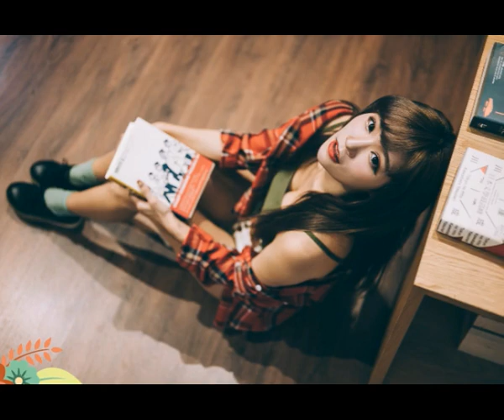别说人生有多苦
家庭一户户呀
困扰一幕幕呀
要走多少艰辛路
谁也无法说清楚呀
压力虽顽固呀
前进一步步呀
只要勇敢去付出
千万不要怕吃苦呀
人生呀有多苦
别停下奋斗的脚步
一心奉献不服输
收获满满的幸福呀
人生呀有多苦
你要敞开心领悟
艰难险阻都不怕
人生路上向前走呀